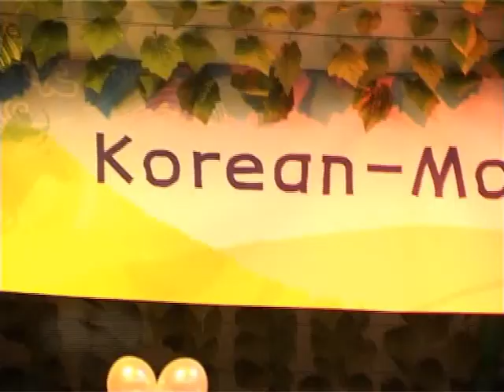Mongol Korea oyutan kemp 001